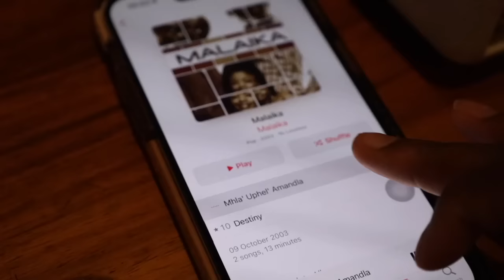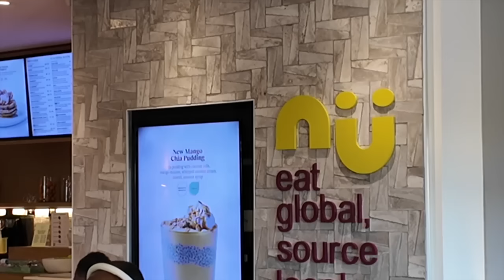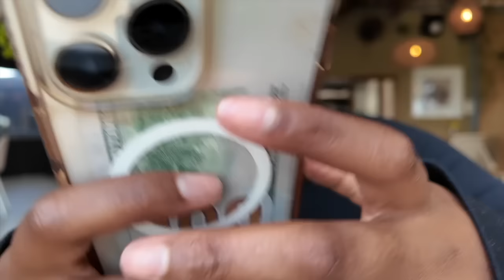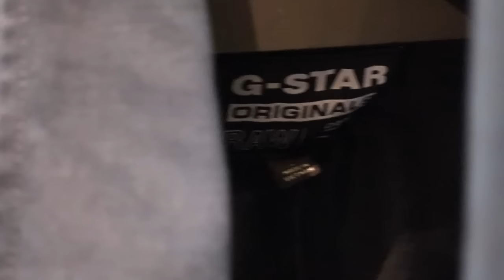unKutvlogmas5 : Spend the day with me and my friends, all we ever do is laugh tbh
Hey guys! Welcome to my Vlogmas Vlogmas23 I am so excited to be putting myself under so much pressure lol! But yeah, Welcome and see you again tomorrow!